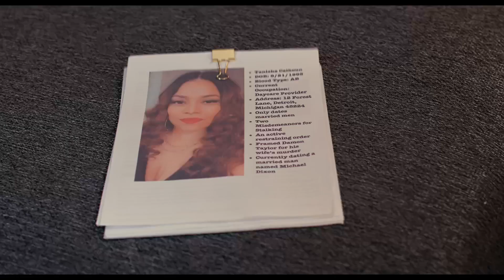The Invite Official Trailer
Selena trains the weak and vulnerable to defend themselves from the predators that lurk in the shadows. She never imagined that she would have to become one of those very same predators in hopes of saving her husband from a terminal illness.

Directed by: Sean Gilliam
Written by: Ericka Gomez / Sean Gilliam
Director of Photography: Darius Henry Sr.